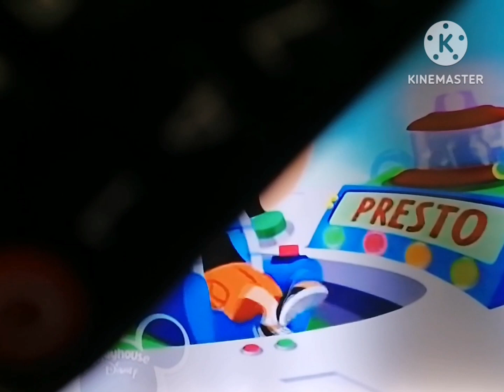Little Einsteins Arabic Super Fast